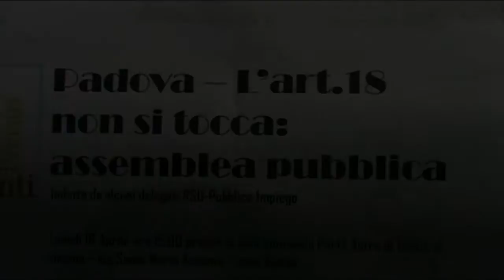03 intervento Antonio Silvestri